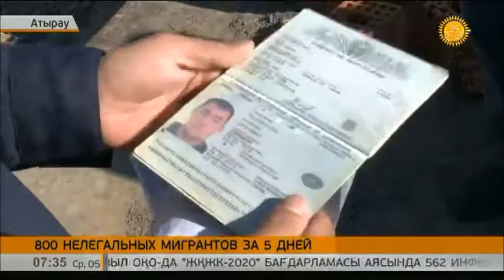Более 800 нелегальных мигрантов задержаны за 5 дней в Атырау